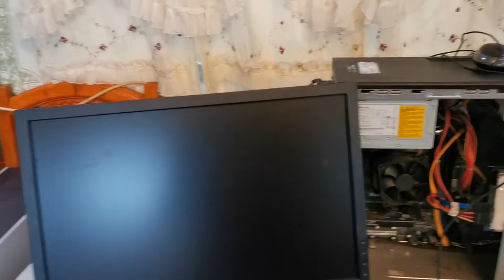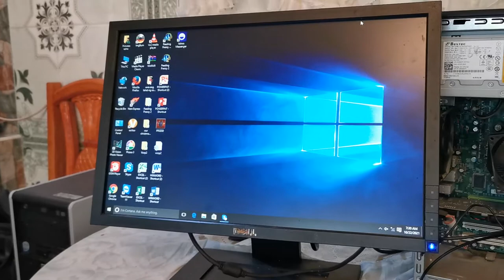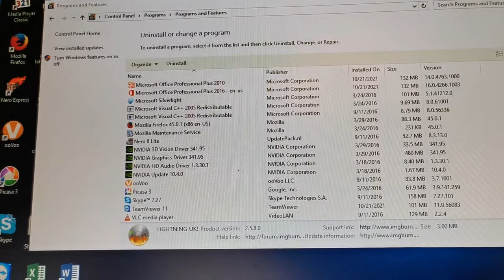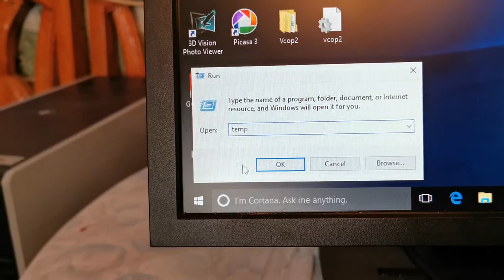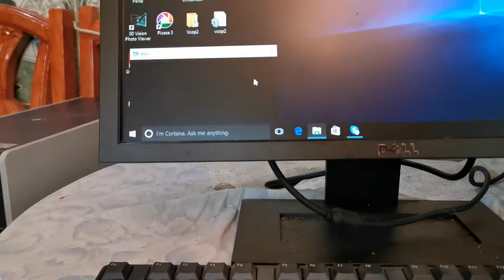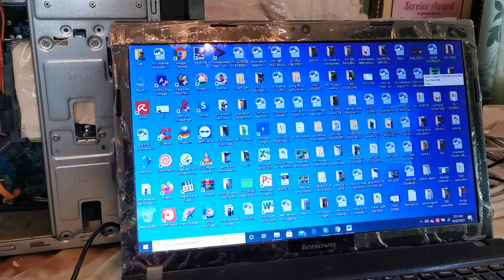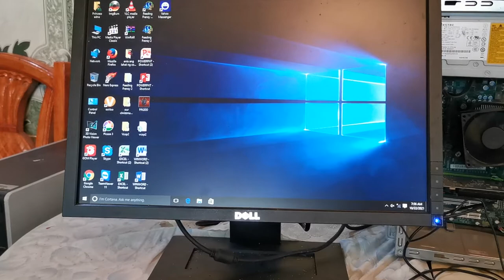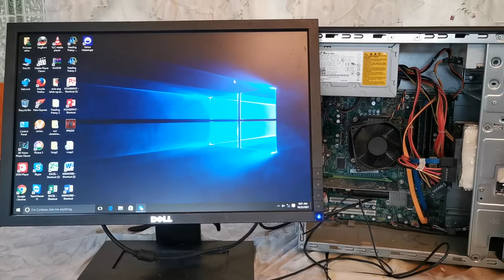PobrengBuhay, How To Speed Up your computer, paraan kong papano pabilisin computer mo